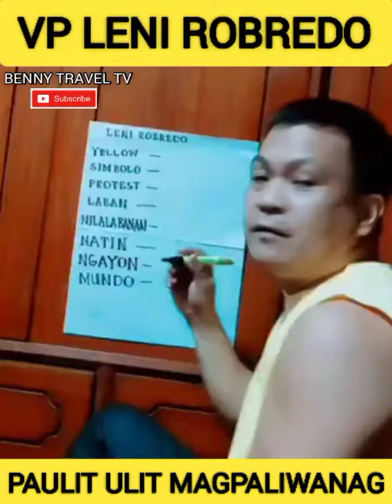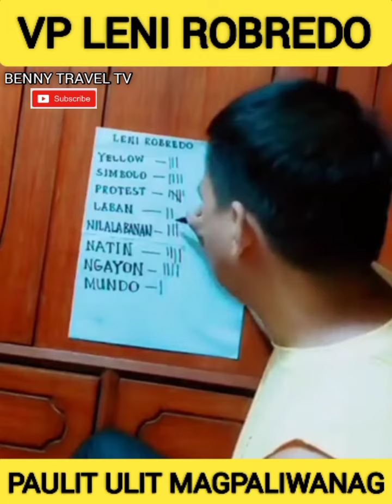Ganito magpaliwanag ina niyo | Benny Travel TV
》Facebook Me : Benny Salvador
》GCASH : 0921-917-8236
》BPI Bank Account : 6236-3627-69